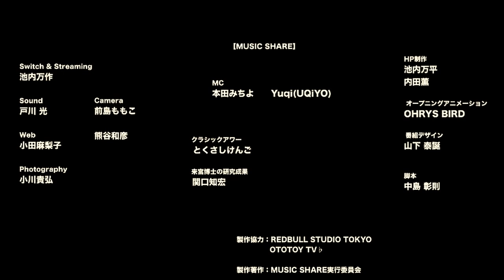2015.9.22.MUSIC SHARE#40 Jan and Naomi / Language @ Red Bull Studios Tokyo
全国のミュージシャンとリスナーが【みんなでつくる、シェアする】未来の音楽のかたち

世界に誇れる日本のミュージシャンを紹介する音楽番組

【 MUSICSHARE#40 】Red Bull Studios Tokyoから生放送！
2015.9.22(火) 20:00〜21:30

ゲスト：Jan and Naomi / Language

司会：本田みちよ／ Yuqi (UQiYO)

【MUSIC SHARE５分間の人気コーナー】
■とくさしけんご「クラシックアワー」
■関口知宏「来宮博せの研究成果」